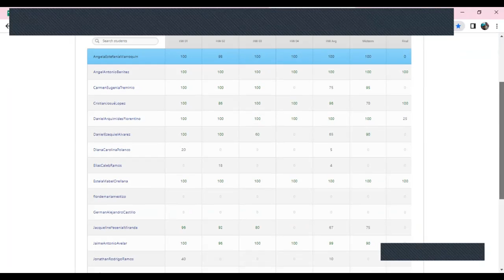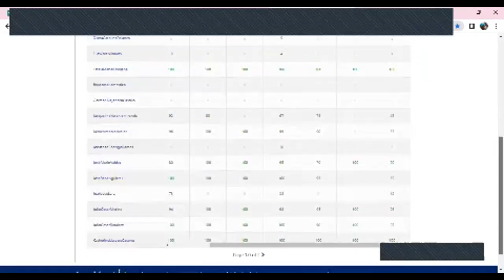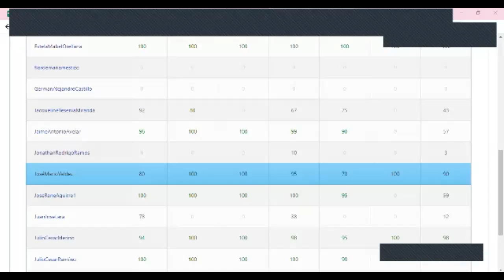Ingles Corporativo - Friday December 2nd - Stages of brand awareness